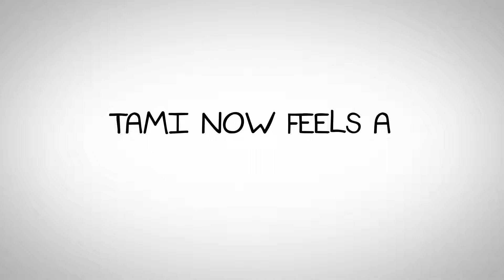Dental Web Design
Your dental website is the first thing a patient see’s when they visit your practice online.  It should be easy to use and have a modern look that represents your dental practice.